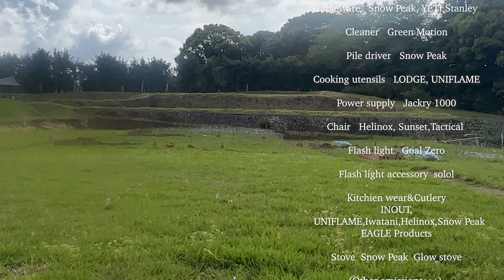SUN PRIVARE CAMP vol.49 【にしうらさざなみファーム】【サバティカル】【幕男】【キャンプ】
2度目の静岡県、にしうらさざなみファームにて、キャンプしました。前回のさざなみファームさんでのキャンプは夫婦だけでしましたが、今回は愛犬も連れて行きました。お天気の影響で雲で富士山が見えなくて残念でしたが、やはりここの雰囲気と管理人さんの人柄で私達の好きなキャンプ場ではリピートしたくなる場所です。